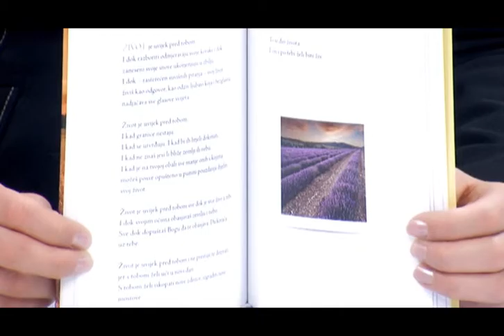Knjiga "Želim ti sva blaga Božja" (Stjepan Lice)